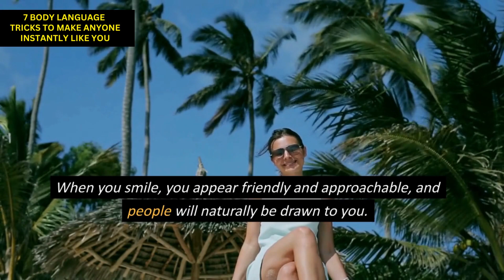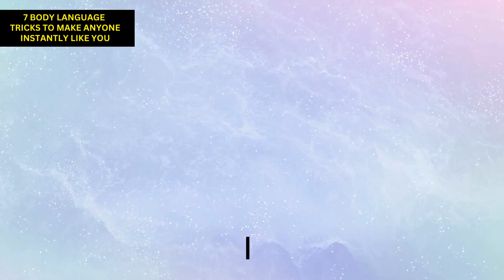7 Body Language Tricks To Make Anyone Instantly Like You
7 Body Language Tricks To Make Anyone Instantly Like You.

According to studies, up to 93% of communication is nonverbal, which means that the way we carry and present ourselves - through our body language - speaks louder than the words we use. Here are 7 body language tricks that will make anyone instantly like you:

1. Use a firm handshake: A firm handshake conveys confidence, which makes you more likable.

2. Smile: With genuine eye contact, a smile is one of the most effective ways to radiate confidence and make a great first impression.

3. Maintain open body posture: When we close off our bodies with folded arms or crossed legs, it sends a signal that we're not approachable. Instead, keep your arms open or gesturing outward to appear more welcoming.

4. Lean in: Leaning slightly toward someone shows that you're interested in what they have to say. Just don't overdo it - too much leaning can come across as intrusive.

6. Mirror the other person's body language: Unconsciously, we tend to mirror the body language of the person we're talking to. So if you want to create rapport with someone, subtly mirror their posture, gestures, and expressions.

7. Use positive gestures: Things like nodding your head or smiling show that you're engaged in the conversation and conveysapproval - both things that make people want to be around you more.